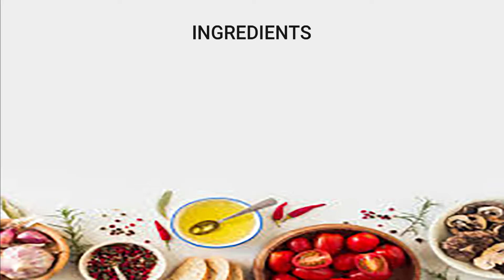NOT YOUR ORDINARY "MASHED POTATO" || OWN VERSION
INGREDIENTS:

1 kg. patatas
3 tbsp. butter
1 pck. nestle cream
1/2 tsp. pamintang pino
1/2 cup gatas